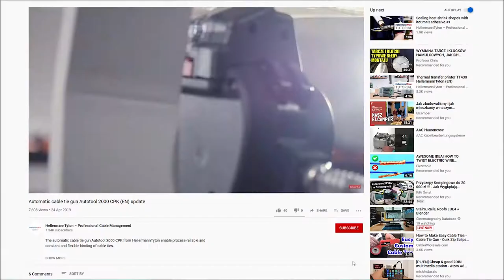Wie kann man Warmschrumpfschläuche entfernen? FAQ (DE)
Haben Sie sich schon mal die Frage gestellt, wie Warmschrumpfschläuche entfernt werden können? Hier sehen Sie die Antwort.

Willkommen in der HellermannTyton ACADEMY. In diesem Video-Format möchten wir Ihnen Fragen rund um das Thema Kabelmanagement beantworten.
Die heutige Frage kommt aus dem Bereich der Warmschrumpfschläuche. Warmschrumpfschläuche haben eine Art Gedächtnis. Das heißt durch Zufuhr von Hitze versucht dieser, wieder in den Ursprungszustand zurückzuschrumpfen. Um einen Schrumpfschlauch vom Bündelgut zu entfernen, reicht ein kleiner Schnitt am Rand des Schrumpfschlauches. Durch das anschließende erhitzen, reißt dieser komplett über die gesamte Schlauchlänge auf.

Was sind eigentlich  Schrumpfschläuche, hier nochmal für Sie zusammengefasst:
• Schrumpfschläuche  sind aufgeweitete Kunststoffprodukte, die durch die Einwirkung von Wärme auf ihre ursprüngliche Größe zurückschrumpfen
• Schrumpfschläuche können in verschiedenen Branchen und Anwendungen eingesetzt werden
• Sie isolieren und schützen  Kabel vor Hitze, Chemikalien oder Wasser

Wollen Sie mehr über unsere Schrumpfschläuche erfahren?

Folgen Sie uns, wir folgen Ihnen!